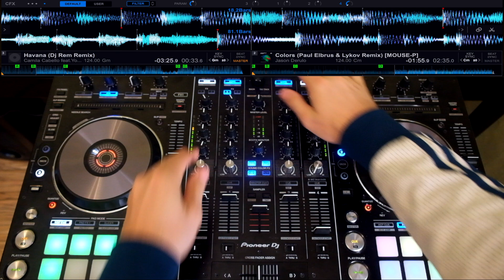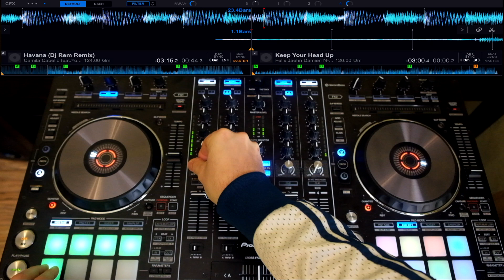DJ Korolev - Promo Mashup Summer 2018 (Pioneer DDJ-RX)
I recorded this mashup on the remixes and original songs of 2018.

In this mashup I used my Recordbox and the best Pioneer Gear, it is my dj controller Pioneer DDJ-RX.

Tracklist of mashup:

1. Jason Derulo - Colors (Paul Elbrus and Lykov Remix)
2. David Guetta, Martin Garrix & Brooks - Like I Do
3. Sia feat. Kendrick Lamar - The Greatest (Shumskiy Remix)
4. Camila Cabello feat.Young - Havana (Dj Rem Remix)
5. Felix Jaehn & Damien N-Drix – Keep Your Head Up